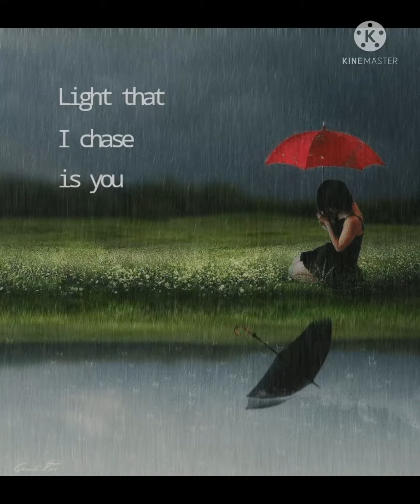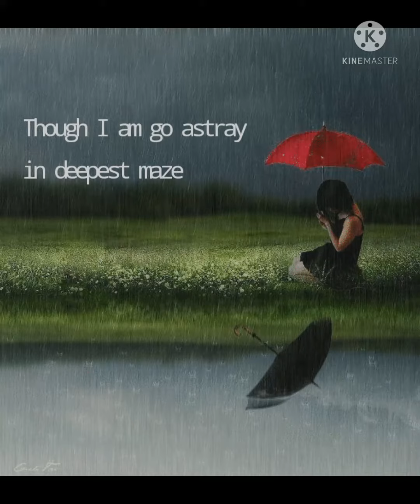Maze_The King: Eternal Monarch (OST) By YongZoo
'' Nothing makes room feel emptier than wanting someone in it. ''
 - Calla Quinn-

Edited By : Vishu